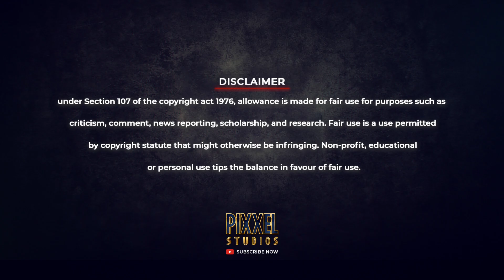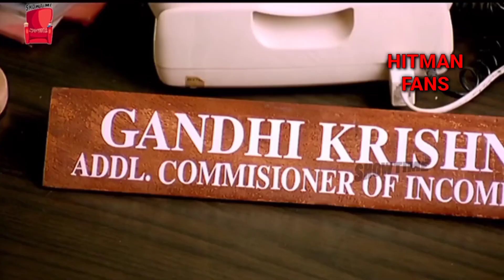KKR VS MI MATCH TROLLS||KKR VS MI HIGHLIGHTS|IPL|VIVO IPL TROLLS|IPL 2021 TROLLS|PIXXEL STUDIOS 2021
KKR vs MI Match Trolls. Hope You Like It

IMPORTANT NOTICE:-